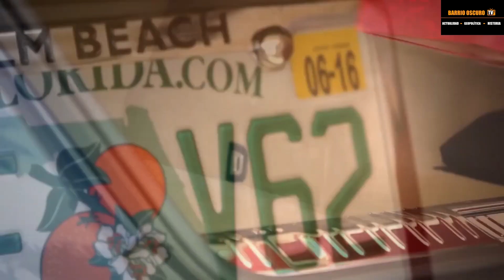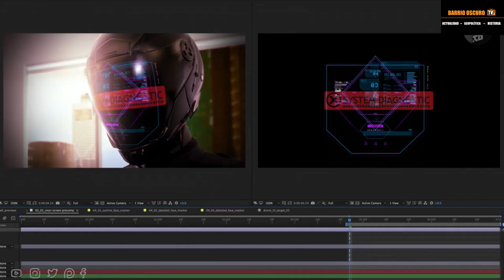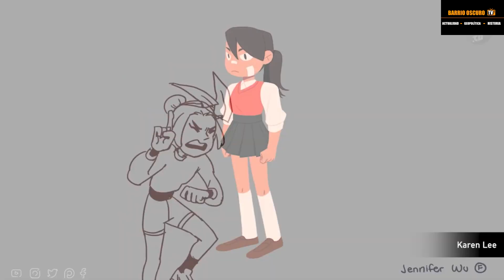La trampa del falso desarrollo personal - Revelando Secretos oscuros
1 - EL CONTENIDO DE LOS VIDEOS QUE SE REPRODUCE EN ESTE CANAL NO BUSCA INCITAR AL ODIO NI MALAS ACCIONES. EL PROPÓSITO DE LSO VIDEOS ES EL DE CREAR UN CONTENIDO EDUCATIVO Y DE ENTRETENIMIENTO.
2 - TODA LA INFORMACIÓN DE LOS VIDEOS ES RECOPILADA A TRAVES DE TERCEROS EN INTERNET.
3 - ALGUNOS DE LOS VÍDEOS DIFUNDIDOS EN ESTE CANAL PUEDEN TENER CONTENIDO PARA PERSONAS DE ALTO CRITERIO, YA QUE ALGUNAS ESCENAS PUEDEN TENER CONTENIDO SENSIBLE O DELICADO. POR LO QUE SE ACONSEJA QUE LOS MENORES DE EDAD LO VEAN EN COMPAÑÍA DE UN ADULTO.
4 - EL PROPÓSITO DE TODOS LOS VÍDEOS DEL CANAL ES EL DE AYUDAR MEDIANTE FINES EDUCATIVOS Y DE ENTRETENIMIENTO.